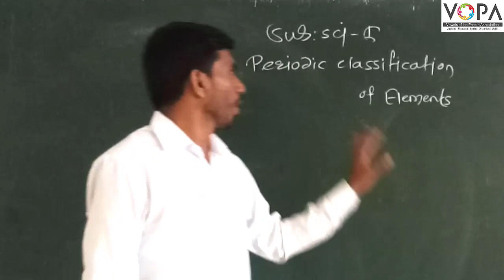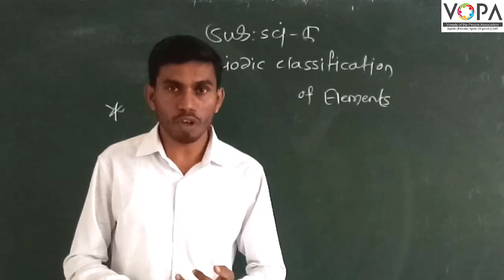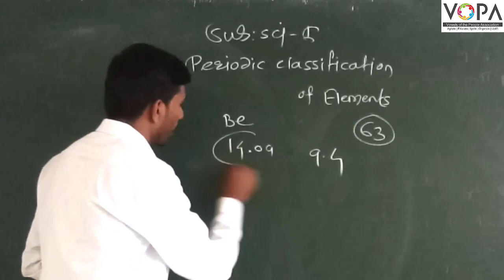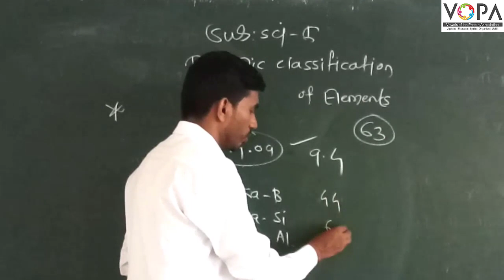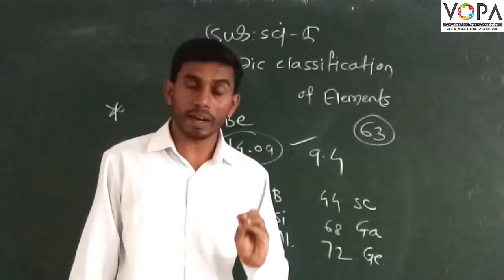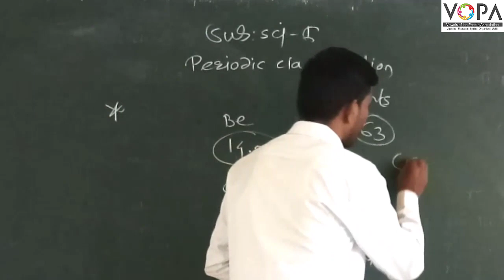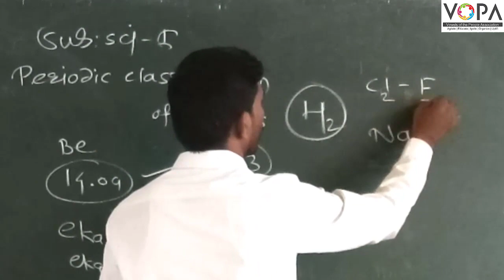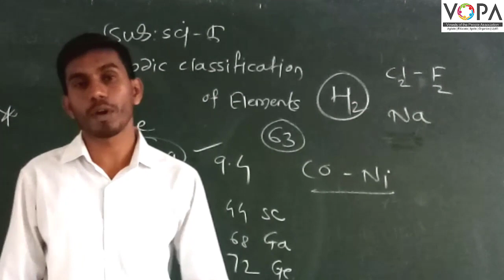10th | Science 1 | Chapter 2 | Periodic Classification of Elements | V5 | VSchool